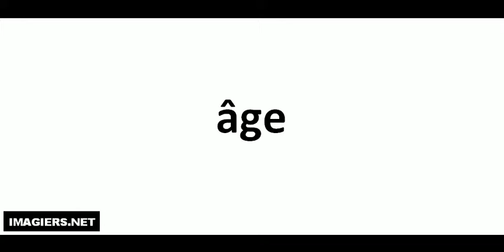âge كيف تنطق